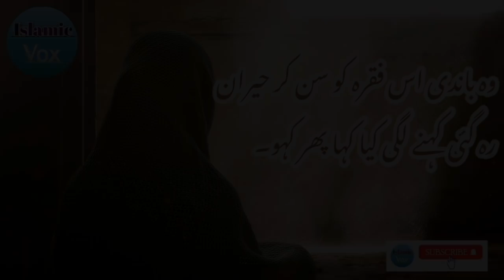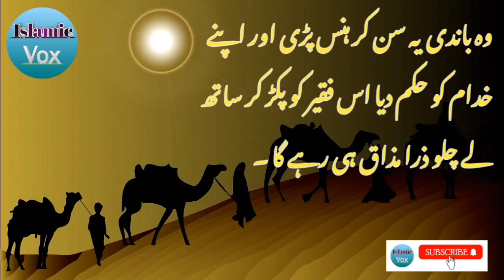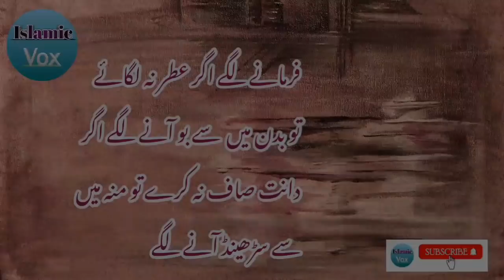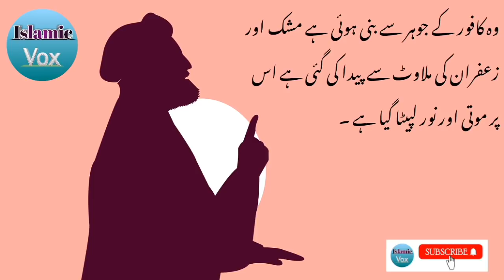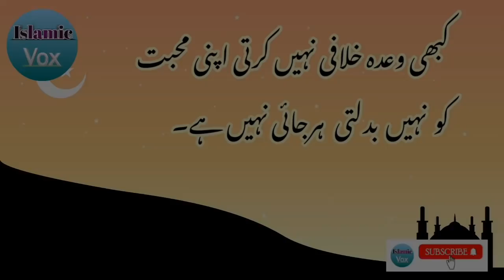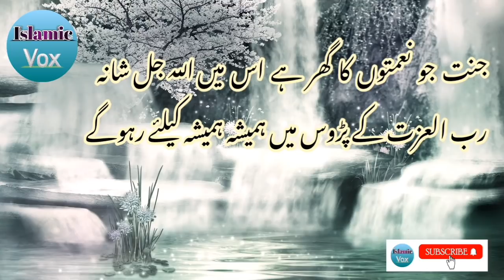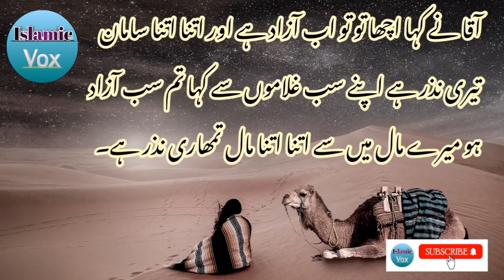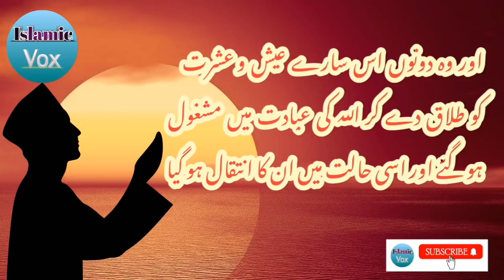Hazrat Malik bin Dinar aur bandi ka waqia (English Subtitles)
Assalamualaikum! aj ki video me Hazrat Malik bin dinar r.a. ka ik bandi ke sath waqia byan Kia gya he. Malik Deenar (Arabic: مالك دينار‎, romanized: Mālik b. Dīnār, Malayalam: മാലിക് ദീനാര്‍) (died 748 CE)[2] was Persian scholar and traveller. He was one of the first known Muslims to have come to India in order to propagate Islam in the Indian Subcontinent after the departure of King Cheraman Perumal.[3][4] .Even though historians do not agree on the exact place of his death, it is widely accepted that he died at Kasaragod and that his relics were buried at the Malik Dinar Mosque in Thalangara, Kasaragod. Belonging to the generation of the tabi'i, Malik is called a reliable traditionalist in Sunni sources, and is said to have transmitted from such authorities as Malik ibn Anas and Ibn Sirin. He was the son of a Persian slave from Kabul who became a disciple of Hasan al-Basri.

We are constantly working hard on making the (Islamic Vox) better and more entertaining for you.We need your constant support to get going.Please feel free to comment box for any queries/suggestions/problems or if you just want to say hello.We would love to hear from you.If you have enjoyed video, do not forget to SUBSCRIBE on YouTube and share among your friends.

“Stock footage and Photos provided by Pixabay downloaded under this license
License for Content – Pixabay License
Content on Pixabay is made available to you on the following terms ("Pixabay License"). Attribution of the photographer, videographer, musician, or Pixabay is not required but is always appreciated.